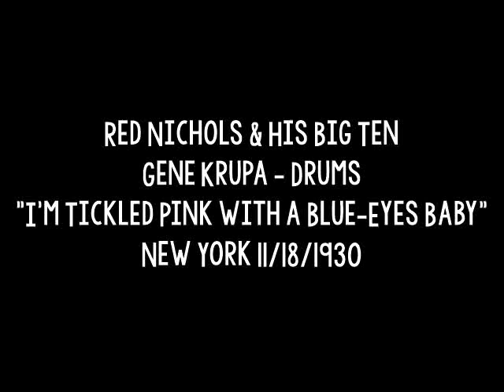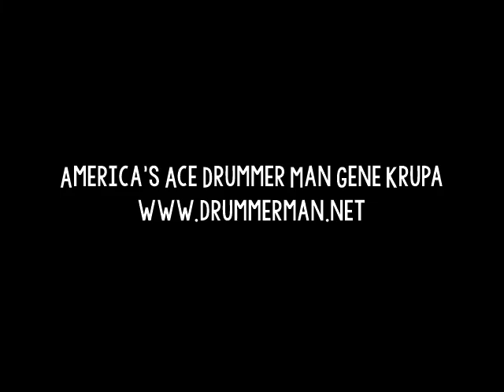Red Nichols & His Big Ten 11/18/1930 "I'm Tickled Pink with a Blue Eyes Baby" Gene Krupa, B Goodman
Red Nichols, Ruby Weinstein - trumpet
Glenn Miller - trombone
Benny Goodman - clarinet
Sid Stoneburn - alto
Babe Russin - tenor
Roy Bargy - piano
Carl Kress - guitar
Art Miller - bass
Gene Krupa - drums
Dick Robertson - vocals

Recorded in New York City on November 18, 1930.